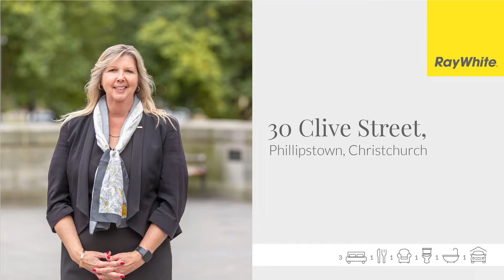30 Clive Street, Phillipstown, Christchurch (Ray White)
30 Clive Street, Phillipstown, Christchurch.
Listed by Karen Ellis at Ray White Bishopdale